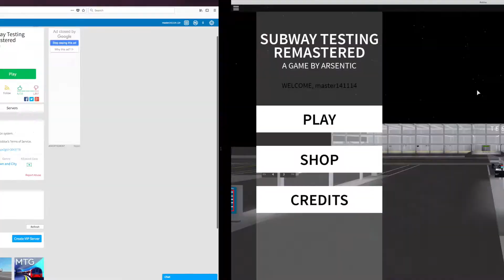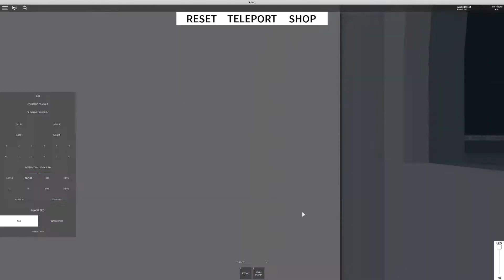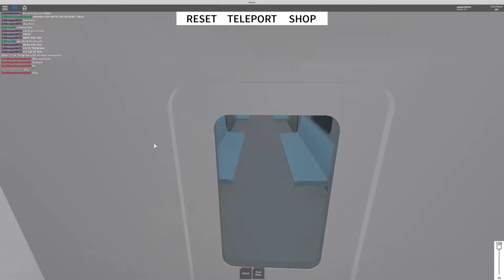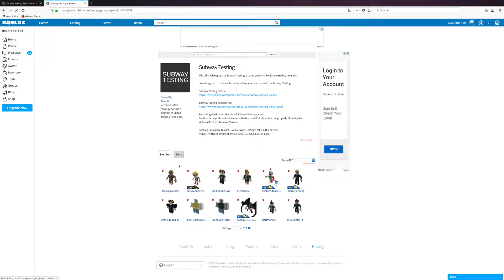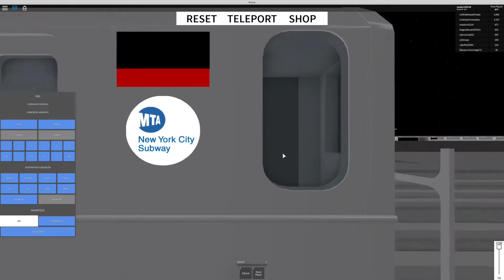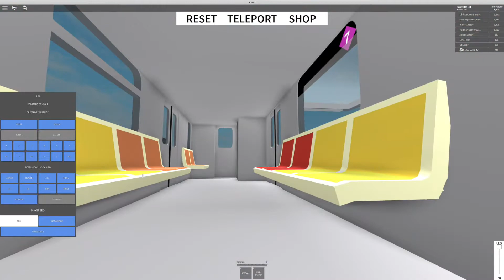Roblox | Subway Testing Remastered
RetroVision - Cake is the music for my intro and outro.